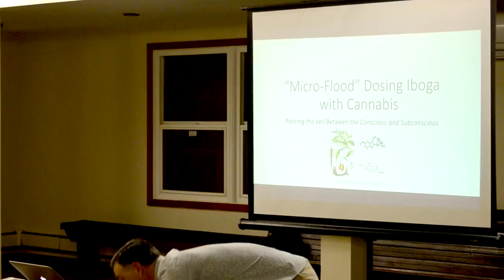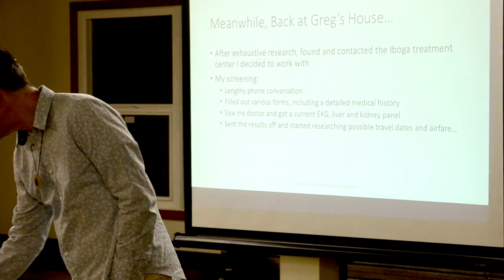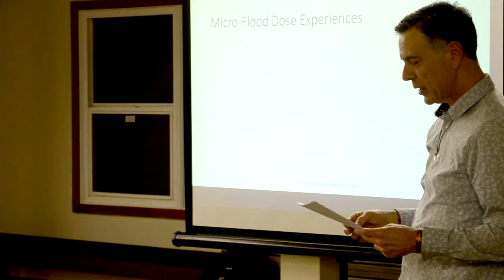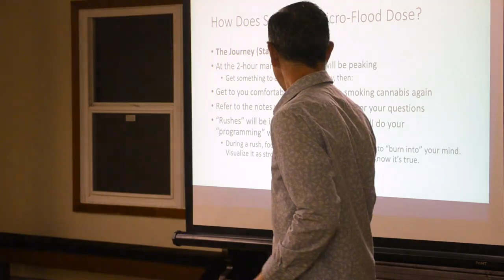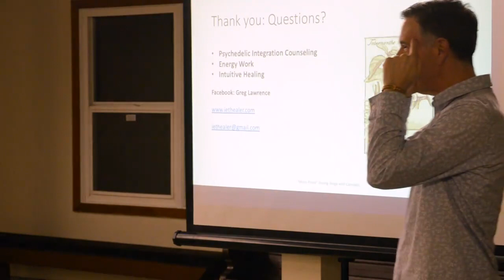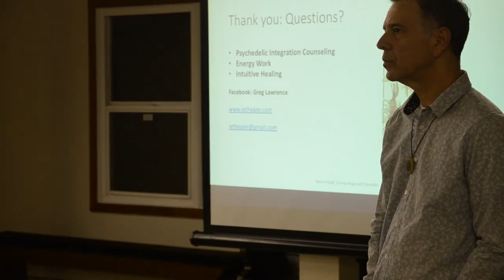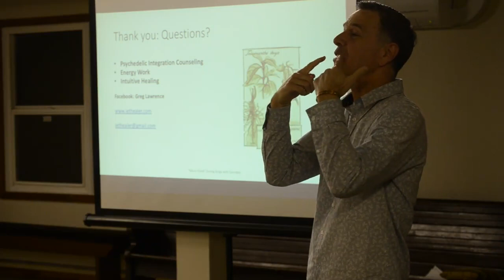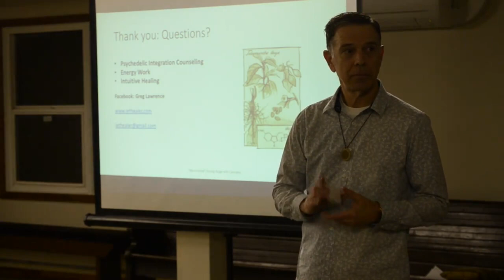Iboga & Cannabis w/ Greg Lawrence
Iboga, the powerful plant teacher that allows you to view yourself and your life from a detached state, has traditionally been used two ways: The first is flood dosing, a 24-72 hour process requiring consumption of significant amounts of the medicine and supervision by an experienced healer, facilitator, or sitter. ---

The second option is microdosing, in which much smaller amounts of Iboga are consumed over time in hopes of eventually experiencing some of its natural antidepressant, introspective, and neuroplastic effects.

There is, however, a third way of working with this powerful medicine which seems to have been largely overlooked: By combining relatively small amounts of Iboga with cannabis, individuals can have an experience similar to a flood dose without being immobilized for long periods. Thoughts, patterns, behaviors, habits, and life experiences can be viewed from a completely objective point of view, providing the opportunity to make significant and lasting changes in one’s life.

Speaker bio: Greg Lawrence is an active member of the southern California plant medicine community and energy worker who believes that spiritual development and personal growth go hand in hand, that psychedelics and entheogens can be effective tools in the pursuit of both, and that community support can be a valuable component in the integration of other states of consciousness. Greg works as a psychedelic integration counselor and community integration circle facilitator for PsychedeLiA, and is a member of the Innerspace Integration support network, where he provides energy healing services for people seeking to integrate psychedelic or peak experiences. He credits plant medicine, psychotherapy and the support of his family and peers with helping him turn his life around after personal tragedy turned it upside-down a few years ago.